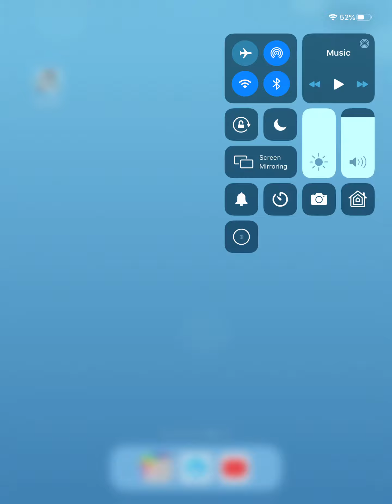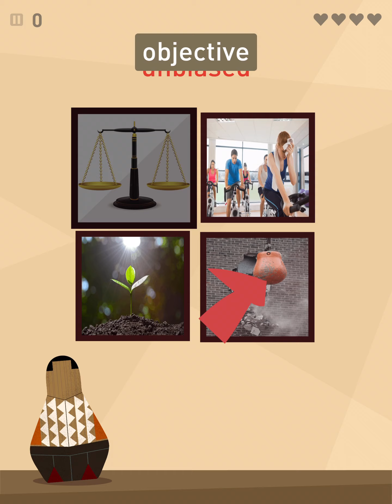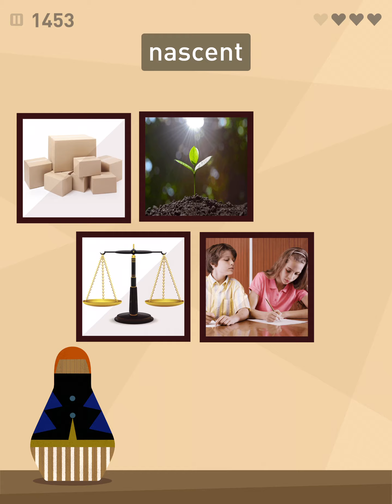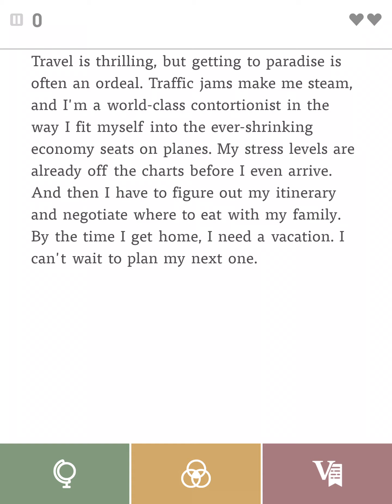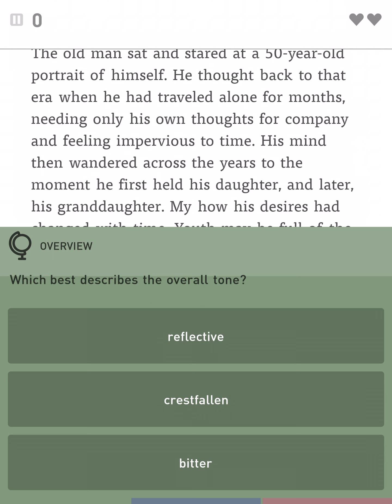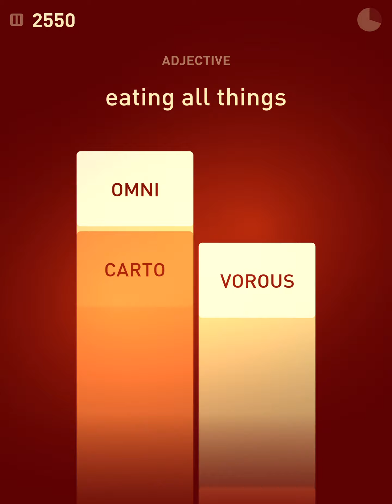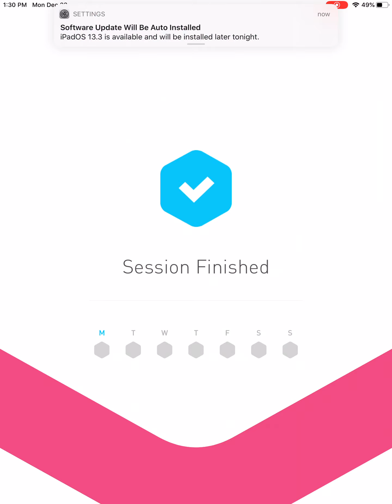iPad Gameplay: Elevate (Day 1)